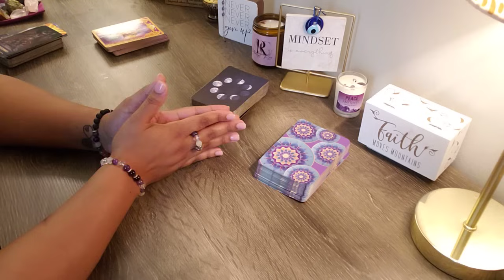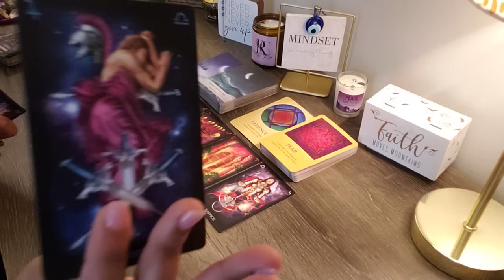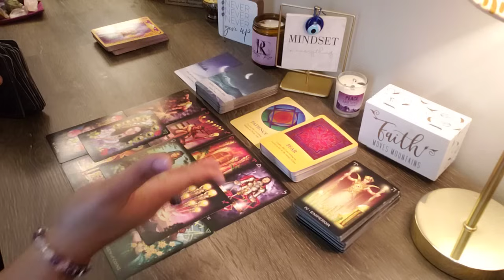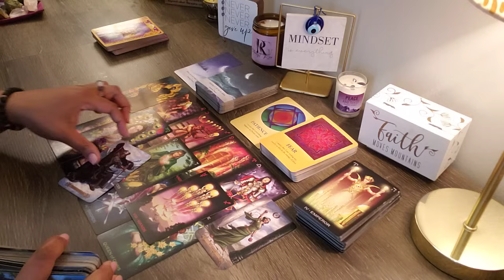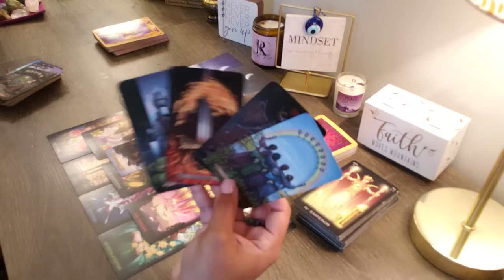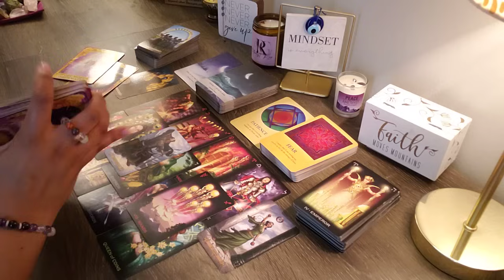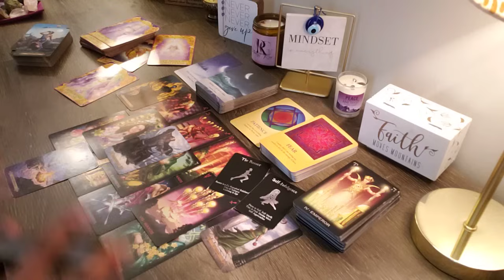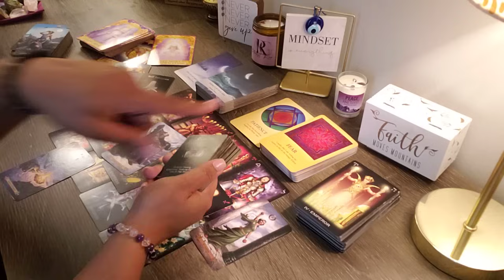ARIES ♈️ YOU’RE FEARLESS & BOUT THAT MFK’N LIFE! THEY GOTTA STAND ON REAL ACTIONS TO SIT WITCHU!💯